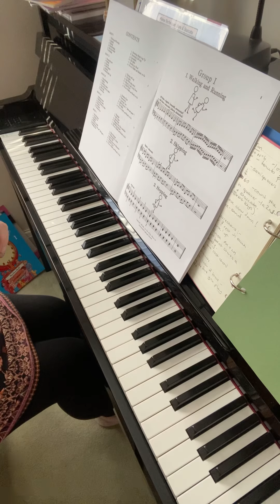CPT Dozen 21.1.21